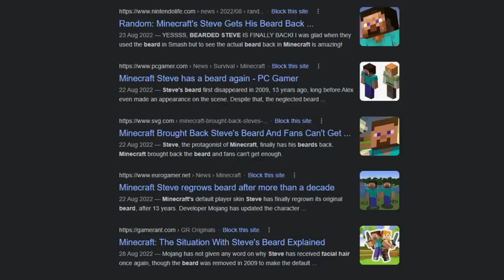Mojang re-added a removed feature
I noticed that the Steve skin was updated in the Minecraft launcher... So I investigated a little more.